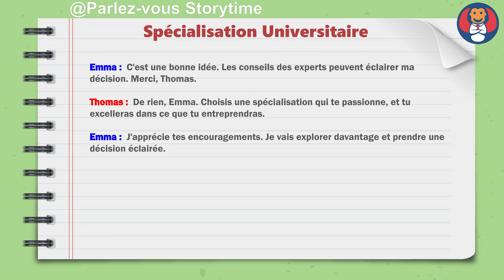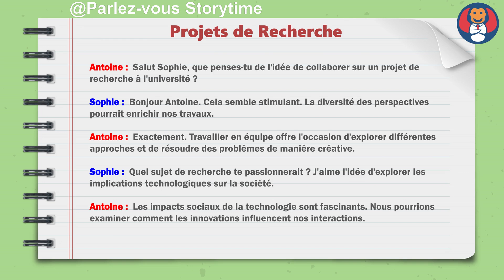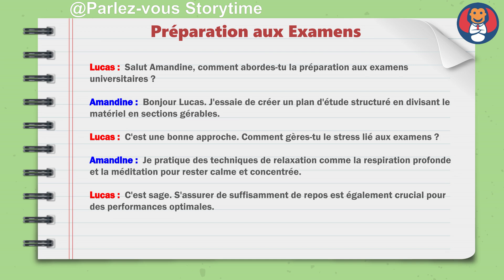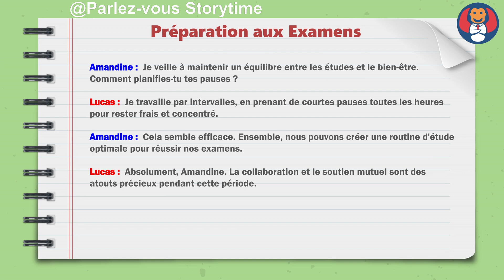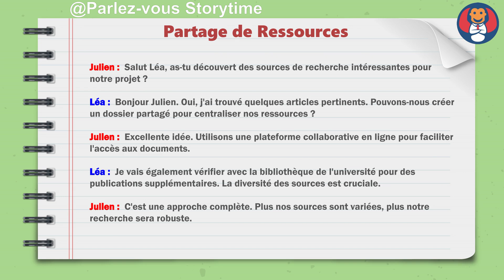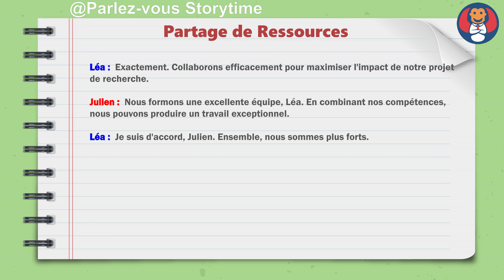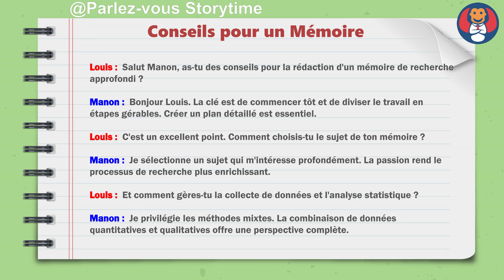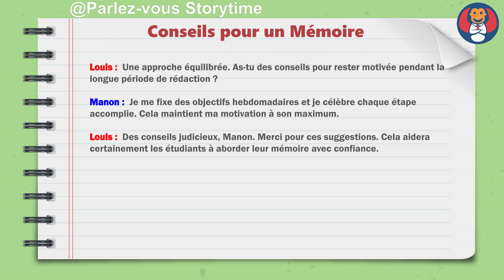Dialogues Réels à l'université: Apprenez à Parler Français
Prêt à entreprendre un parcours académique tout en maîtrisant l'art de la conversation française ? Ne cherchez plus ! Dans cette vidéo, nous vous invitons à l'université pour une expérience linguistique immersive. Plongez-vous dans des dialogues universitaires réels tout en apprenant et en pratiquant la langue française.

Que vous soyez étudiant en quête d'enseignement supérieur ou quelqu'un désireux d'améliorer vos compétences en conversation française, cette vidéo est conçue pour vous. Combiner l'éducation et l'apprentissage linguistique n'a jamais été aussi captivant. Nos sessions de dialogue universitaire non seulement élargiront vos connaissances, mais également élèveront votre compétence en conversation française.

À la fin de cette vidéo, vous serez en mesure de participer à des discussions académiques, de présenter vos idées en français et de vous engager dans des conversations intellectuelles, tout en devenant plus fluent dans la langue de la culture et de l'académie, le français. Alors, prenez vos manuels et rejoignez-nous dans cette aventure éducative et linguistique !

Ready to embark on an academic journey while mastering the art of French conversation? Look no further! In this video, we invite you to the university for an immersive linguistic experience. Dive into real-life university dialogues while learning and practicing the French language.

Whether you're a student pursuing higher education or someone eager to enhance your conversational French skills, this video is tailored for you. Combining education and language learning has never been this engaging. Our university dialogue sessions will not only expand your knowledge but also elevate your proficiency in French conversation.

By the end of this video, you'll be able to participate in academic discussions, present your ideas in French, and engage in intellectual conversations, all while becoming more fluent in the language of culture and academia, French. So, grab your textbooks and join us on this educational and linguistic journey!